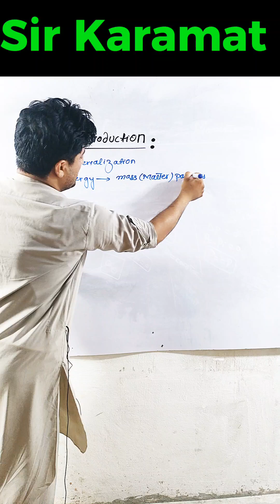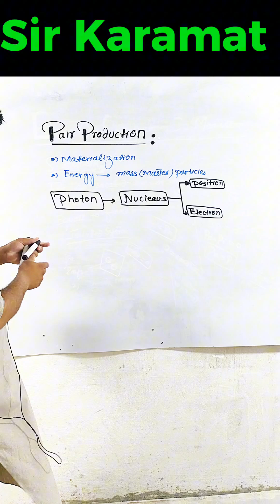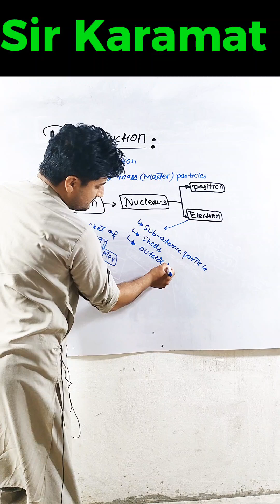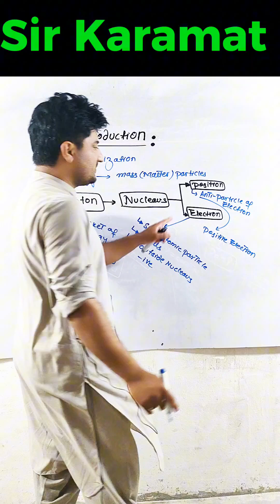Pair production Class 12th physics